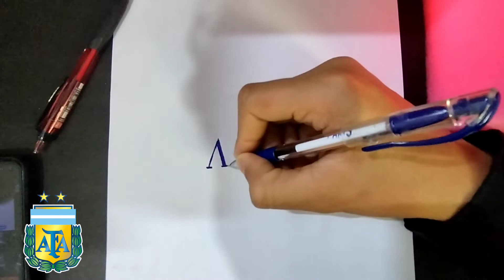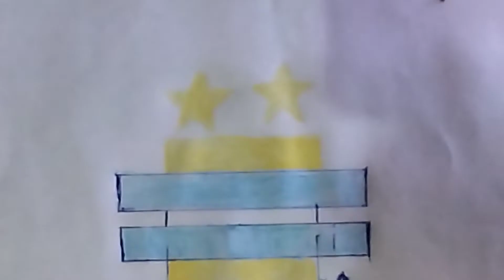Argentina 🇦🇷 Logo Drawing ✍️🏆